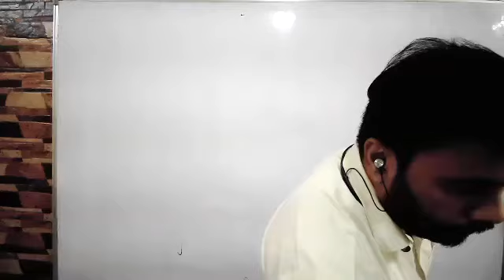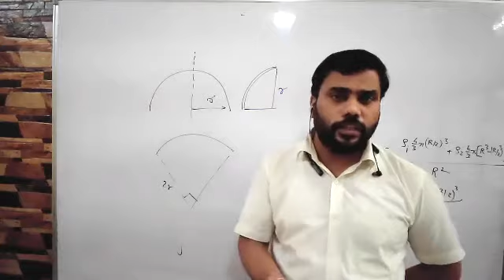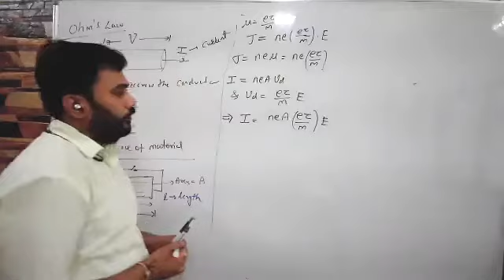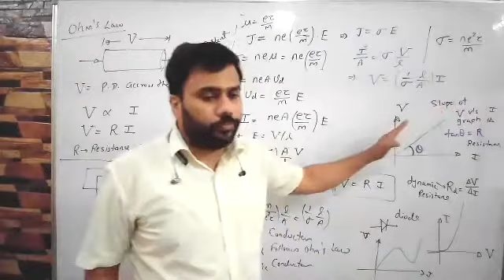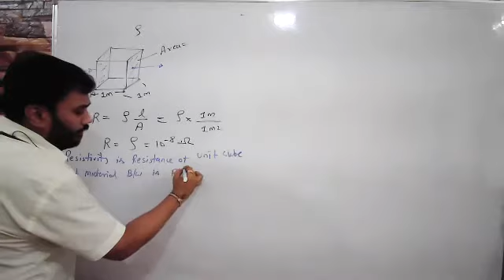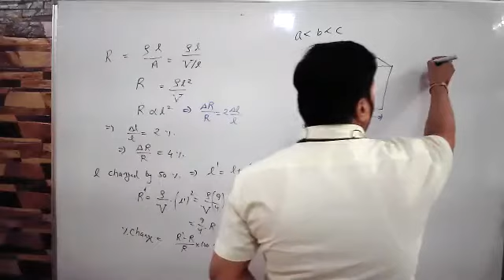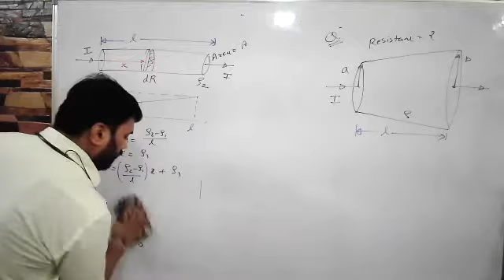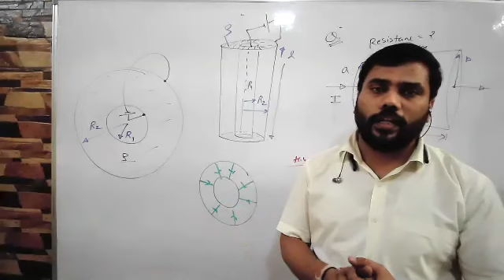Current Electricity: Ohm's law, Resistance 21-05-21